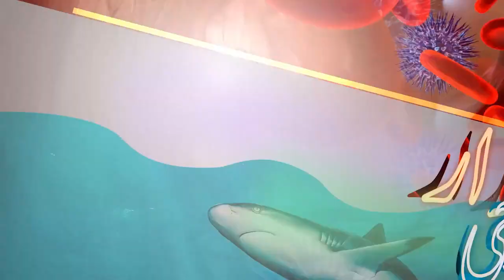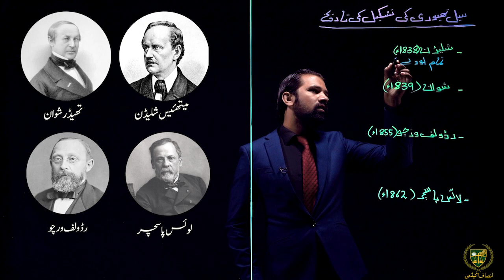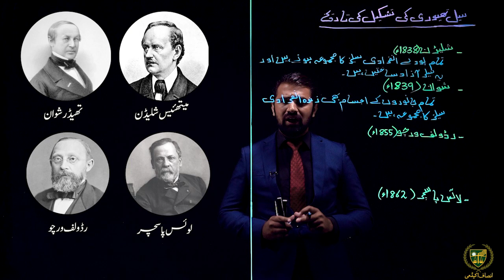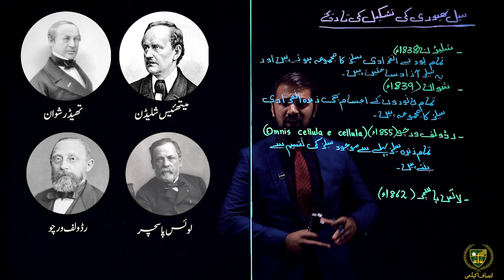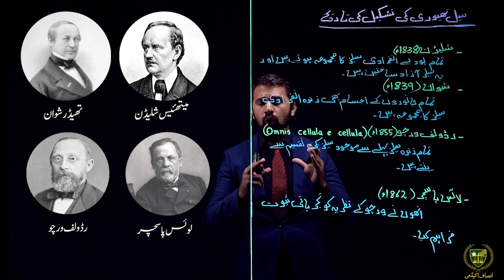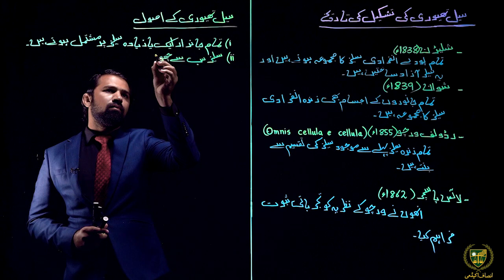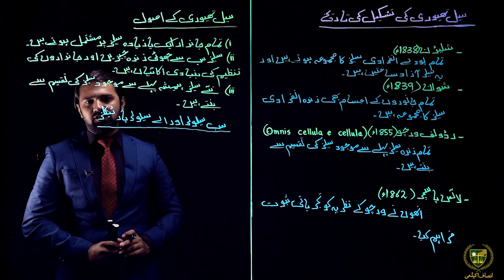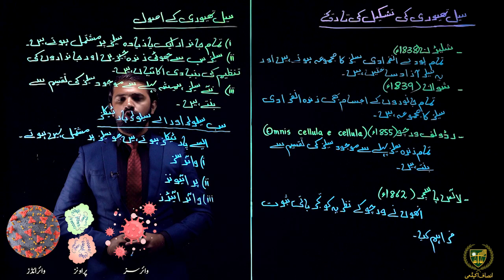سیل تھیوری کی تشکیل کی تاریخ (بقیہ حصہ) || 9 اردو میڈیم بیالوجی || باب 4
پیارے طلباء
امید ہے کہ یہ ویڈیوسیل تھیوری کی تشکیل کی تاریخ (بقیہ حصہ)